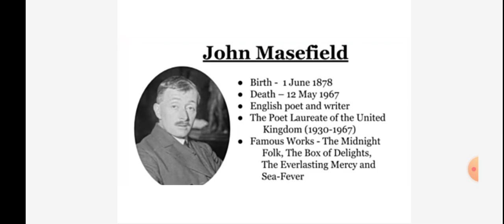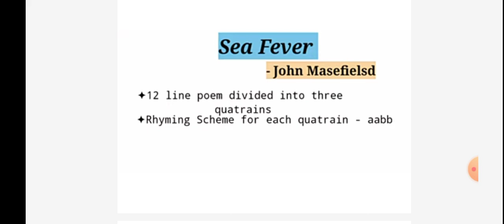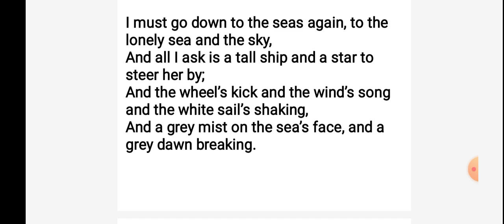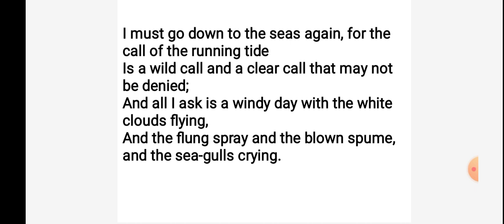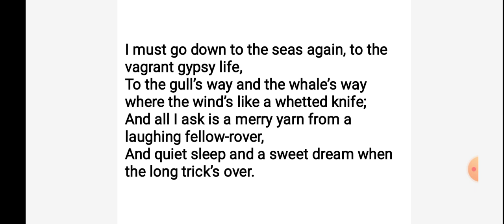Sea Fever by John Masefield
Sea-Fever

BY JOHN MASEFIELD

I must go down to the seas again, to the lonely sea and the sky,

And all I ask is a tall ship and a star to steer her by;

And the wheel’s kick and the wind’s song and the white sail’s shaking,

And a grey mist on the sea’s face, and a grey dawn breaking.

I must go down to the seas again, for the call of the running tide

Is a wild call and a clear call that may not be denied;

And all I ask is a windy day with the white clouds flying,

And the flung spray and the blown spume, and the sea-gulls crying.

I must go down to the seas again, to the vagrant gypsy life,

To the gull’s way and the whale’s way where the wind’s like a whetted knife;

And all I ask is a merry yarn from a laughing fellow-rover,

And quiet sleep and a sweet dream when the long trick’s over.